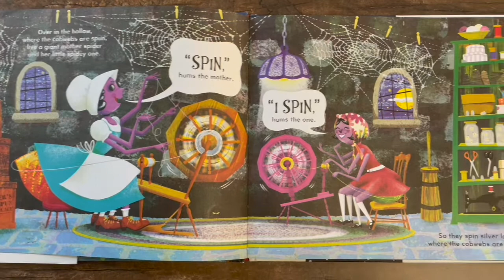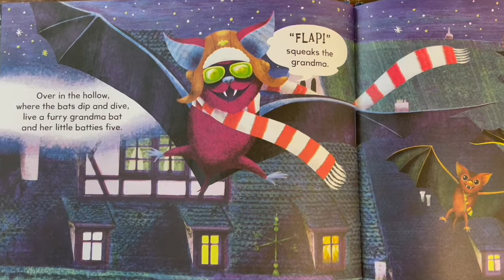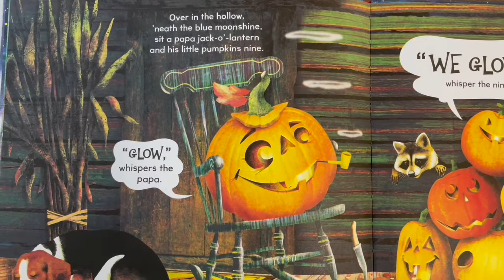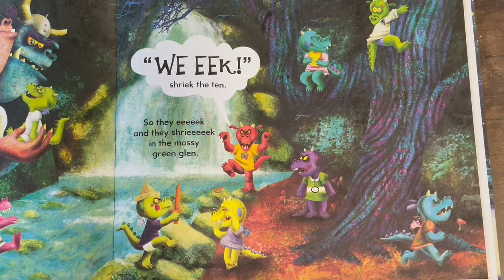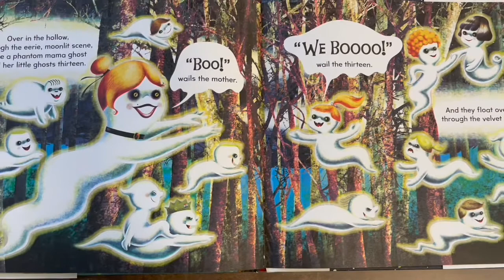Over in the Hollow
This is Over in the Hollow, a wonderful song tale for spooky season!